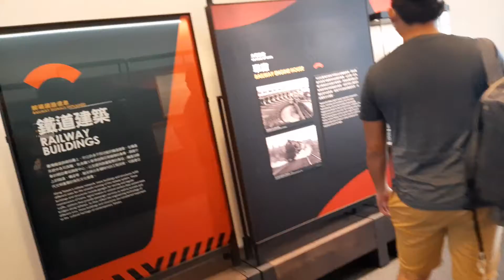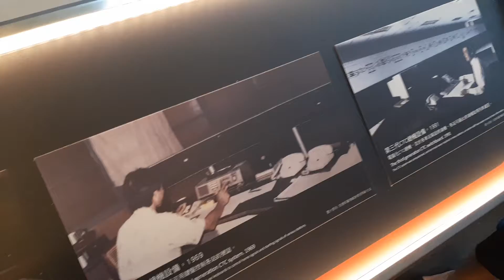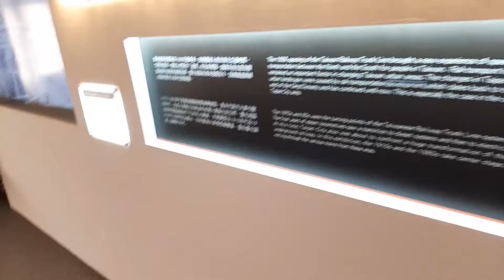國立台灣博物館12:49分拍攝拍攝台灣鐵道部，真的是鐵道迷一定要來拜訪的地方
109/8/4國立台灣博物館12:49分拍攝拍攝台灣鐵道部，真的是鐵道迷一定要來拜訪的地方